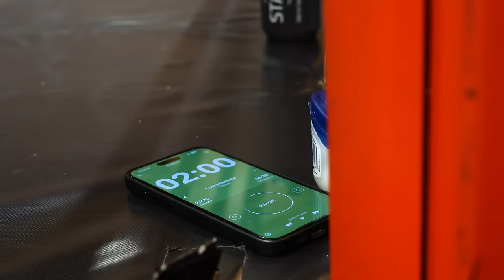Face à Tony Yoka | Ryad Merhy, l'Interview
🎥 Dans cette vidéo : Jon interview Ryad Merhy juste avant son combat face à Tony Yoka à Roland Garros.

🎙️ Nos intervenants:
• Jonathan Kubben:

📚 L'Art de la Bagarre (2020)
📚 Le MMA ne s'apprend pas dans un livre (2017)
➜ Protections Onomaste

💡 Fight Minds, c'est l'approche cérébrale du MMA; analyses, débats & actualités. Nous partageons notre passion et nos connaissances avec vous. Rejoins notre communauté dynamique de passionnés du MMA !